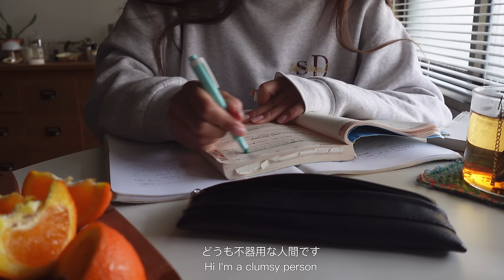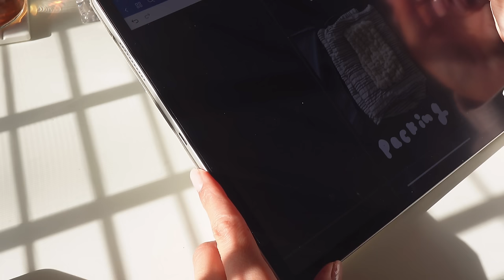small packing | ZARA ロゼトッポギ in my room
Music♪
Free Music for Videos Music by Kim Chi Sun, QQQ - please
Free Music for Videos Music by Dolve Gando - sing your lungs out

Filmed:SONY ZV-1
Edited: VLLO
By IRO